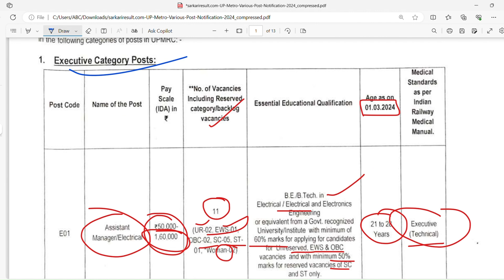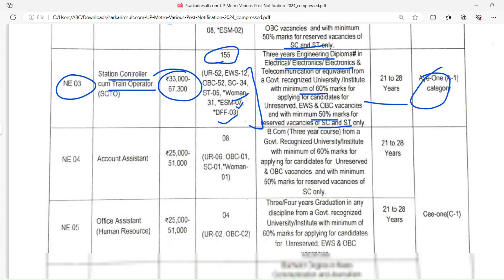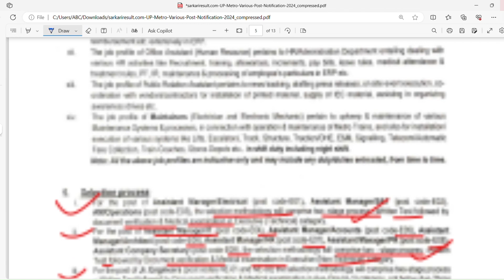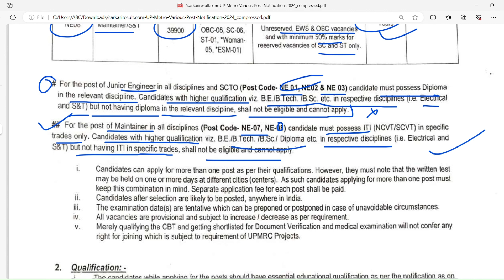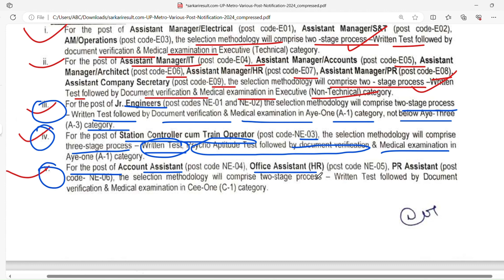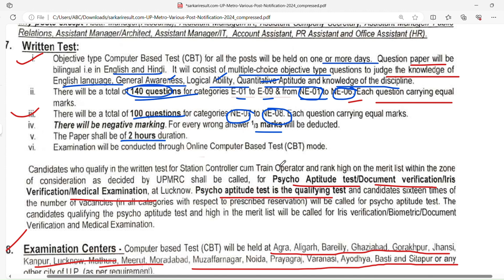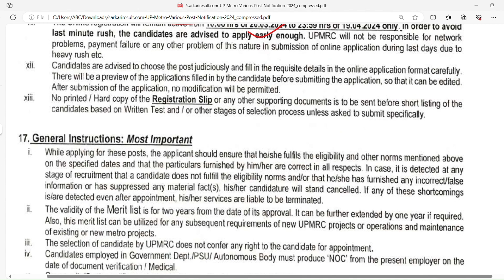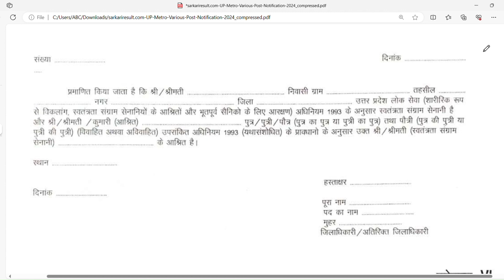UP Metro junior engineer Recruitment 2024 Apply Online for 439 |UPMRC Non-Executive Posts details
UPmetro assistantengineering, UP Metro UPMRC Executive and Non Executive Various Post Recruitment 2024 Apply Online for 439 ,
UP Metro Executive / Non Executive Various Post Recruitment 2024
Assistant Manager (Electrical)

11

BE / B.Tech Degree in Electrical OR Electrical & Electronics  Engineering  with Minimum 60% Marks.
For SC Candidates : 50% Marks.
Assistant Manager (S&T)

06

BE / B.Tech Degree in Electronics/Electronics & Communication or Equivalent Engineering  with Minimum 60% Marks.
Assistant Manager / Operations

03

BE / B.Tech in Electrical / Electronics / Electronics & Communication with Minimum 60% Marks.
Assistant Manager (IT)

03

Master Degree in Computer Application OR BE / B.Tech in Computer Science / Engineering with Minimum 60% Marks.
Assistant Manager (Accounts)

04

Chartered Accountant CA Exam Passed
Assistant Manager / Architect

01

B.Arch Degree with Minimum 60% Marks.
Assistant Manager / Human Resource

02

MBA HR / PGDM HR with minimum 60% Marks.
Assistant Manager / Public Relation

01

Master Degree in Mass Communication with Minimum 60% Marks.
Assistant Company Secretary

01

Member of Company Secretaries of India with Minimum 50% Marks.

88

Diploma in Electrical Engineering OR Electrical & Electronics Engineering  with Minimum 60% Marks.
For SC / ST : 50% Marks
Junior Engineer (S&T)

44

Engineering Diploma in Electronics/Electronics & Communication or equivalent with Minimum 60% Marks.
For SC : 50% Marks
Station Controller Cum Train Operator (SCTO)

155

Engineering Diploma in Electrical / Electronics / Electronics & Telecommunication with Minimum 60% Marks.
Account Assistant

08

Bachelor Degree in Commerce with Minimum 60% Marks.
For ST Candidates : 50% Marks
Office Assistant HR

04

Bachelor Degree in Any Stream with Minimum 60% Marks.
Public Relation Assistant

04

Bachelor Degree in Mass Communication and Journalism with Minimum 60% Marks.
SC Candidate : 50% Marks.
Maintainer / Electrical

78

ITI Certificate in Electrical Trade with Minimum 60% Marks
SC / ST : 50% Marks.
Maintainer / S&T

26

ITI Certificate in Electronic Mechanic Trade with Minimum 60% Marks.